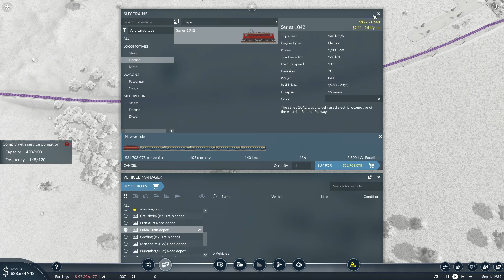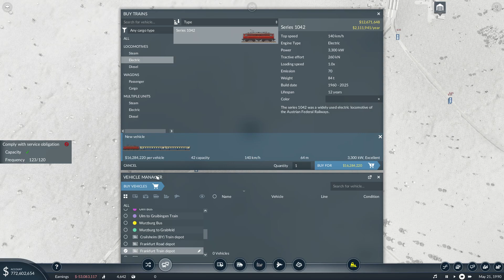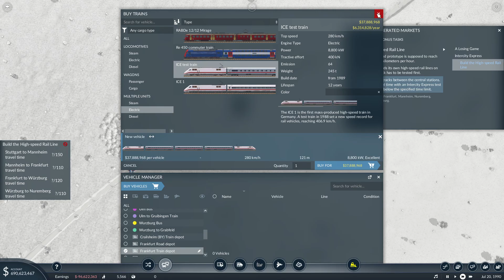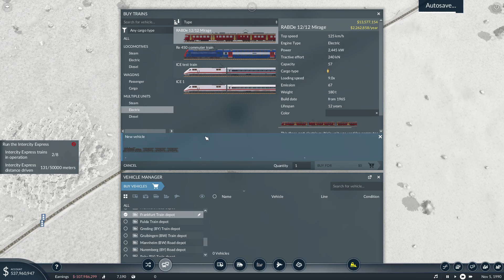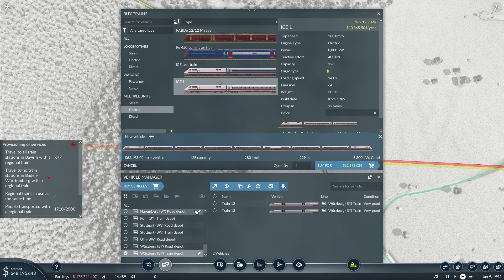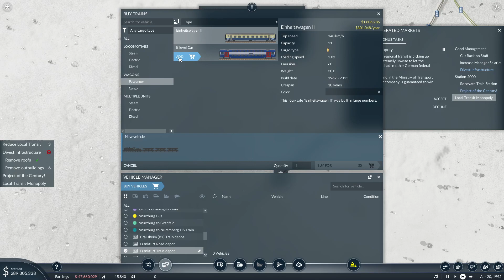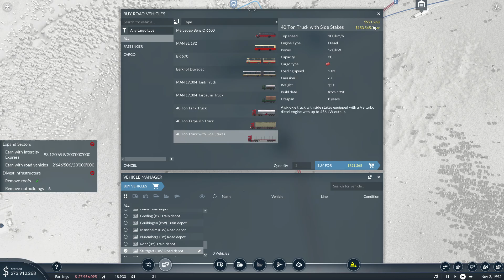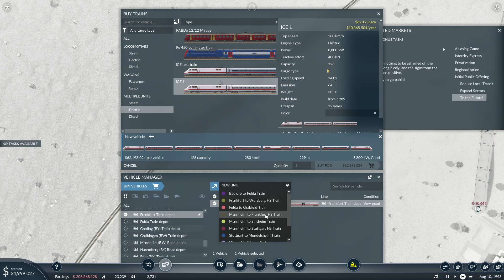Transport Fever 2. Let's play! Mission 16 (back to Germany)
We got back to Germany to try and see how our train line building skills have improved (or not).